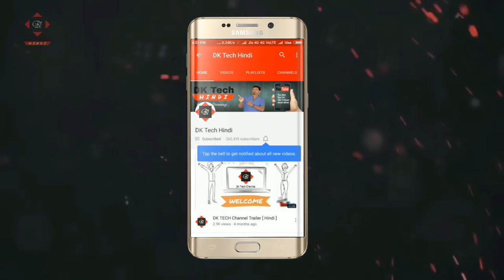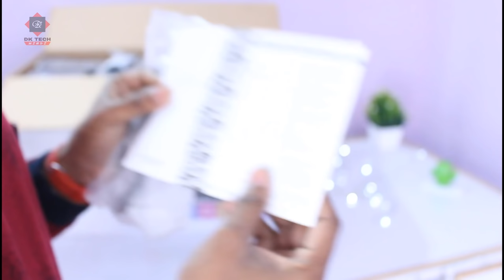Zebronics 2.1 Multimedia Speaker HALO 2-BTRUCF Unboxing & Review | DK Tech Hindi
Halo 2 is a stylish 2.1 multimedia speaker which has an LED display. It has multiple connectivity options like USB pen drive & SD/MMC cards. It has extra added controls for Individual volume, treble & bass adjustment for that added thump.It comes with a built in FM and a fully functional remote to make your evenings a lot more interesting.

Zebronics 2.1 Multimedia Speaker System HALO 2-BTRUCF Unboxing & Review | DK Tech Hindi

Related Keys-

HALO 2-BTRUCF
zebronics
best multimedia speckers 2018
zebronics speakers
best 2.1 Multimedia Speaker
best computer speakers 2018
bluetooth speakers
2.1 multimedia speaker 2018
best speakers 2018
best wireless speakers
top wireless speakers 2018